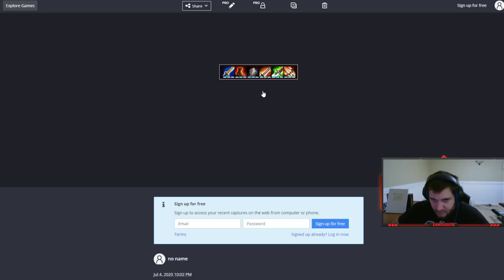LAWNMOWER VAMANA MOWS DOWN EVERYTHING IN HIS PATH - Grandmasters Ranked 1v1 Duel - SMITE